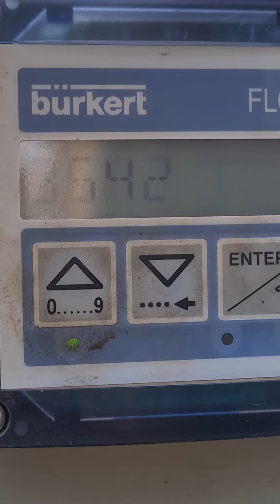TERMOVACUO EM PLENO FUNCIONAMENTO TRATAMENTO DE 25 MIL LITROS DE ÓLEO